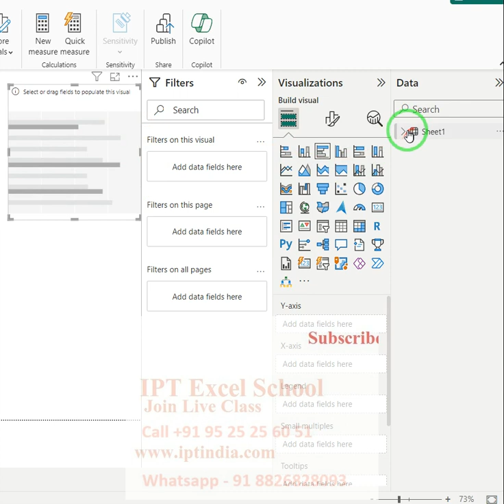DAX Formulas Explained: Boost Your Power BI Skills”